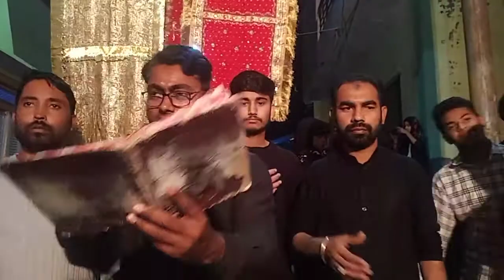MAI APNA WATAN CHORE RAHA HU // ZAMIN ALI HAIDERY // 28 RAJAB JULOOS-E-SAFAR-E-IMAM HUSSAIN(A.S)